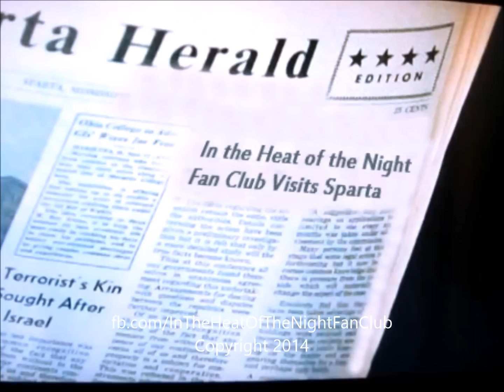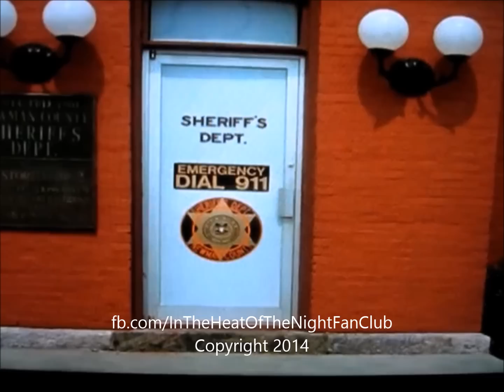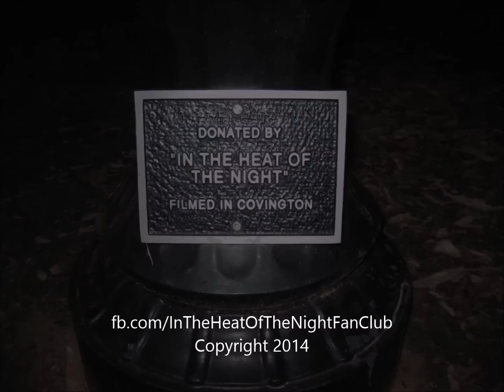In the Heat of the Night FILMING LOCATIONS: In and around Covington, GA July 2014 (Part 2)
Part 2 of In the Heat of the Night Fan Club's quest for In the Heat of the Night filming locations in and around Covington, GA. This adventure took place in July 2014. Come along... shall you?

The Home of In the Heat of the Night Filming Locations...

Download your FREE copy of "Backstreets of Sparta -- In the Heat of the Night Filming Locations: The Definitive Guide"...